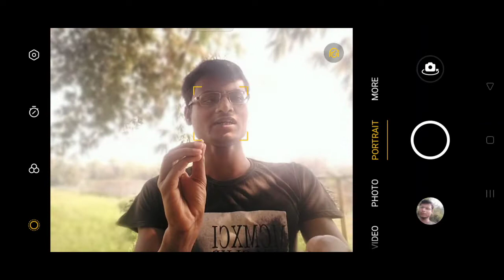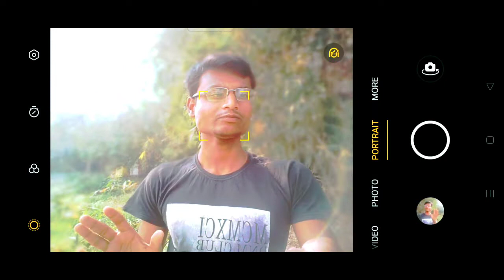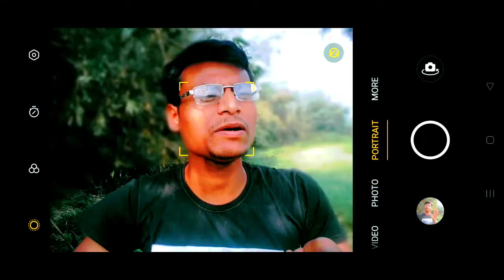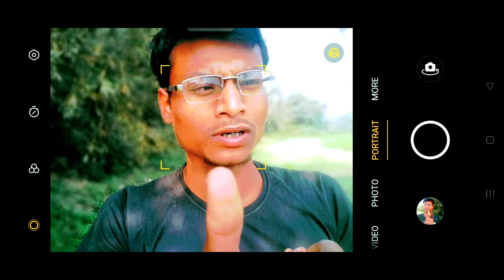Happy Holi/ anku vlogs 1M/Holi Special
happyholi#viralshorts